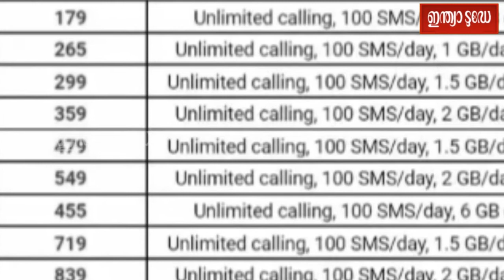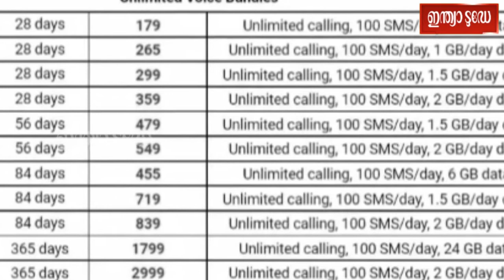Airtel Prepaid Recharge Plans | 28 ദിവസം വാലിഡിറ്റി ലഭിക്കുന്ന എയർടെൽ പ്ലാനുകൾ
എയർടെൽ  അതിന്റെ ഉപയോക്താക്കൾക്ക് പല തരത്തിലുള്ള പ്രീപെയ്ഡ് പ്ലാനുകൾ വാഗ്ദാനം ചെയ്യുന്നു. ഇക്കാരണത്താൽ, മികച്ച പ്രീപെയ്ഡ് പ്ലാൻ തിരഞ്ഞെടുക്കുന്നത്പലപ്പോഴും ബുദ്ധിമുട്ടാണ്.  600 രൂപയിൽ താഴെയുള്ള മികച്ച എയർടെൽ പ്ലാനുകൾ നമുക്ക് നോക്കാം .